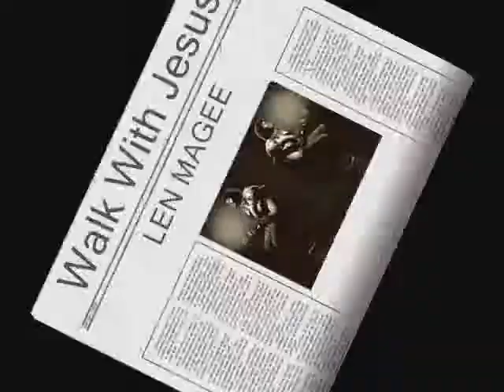Len Magee - Walk With Jesus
THIS UPLOAD IS A TRIBUTE TO LEN MAGEE.

As a young Christian needing spiritual food, good advice and wholesome music, Len Magee's songs were what I needed.

 In the eighties, wherever there is an English Church congregation, Len's music will be heard. His songs are like good sermons, his lyrics tell us about his personal experience with God's great power, love, peace and joy.